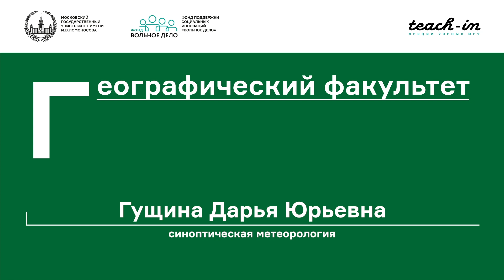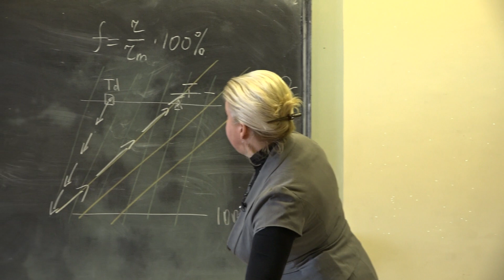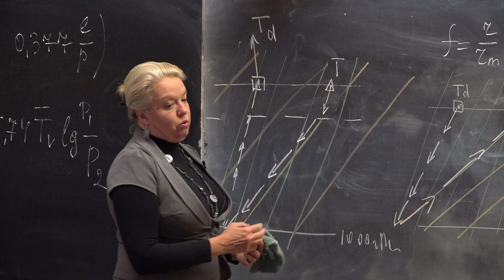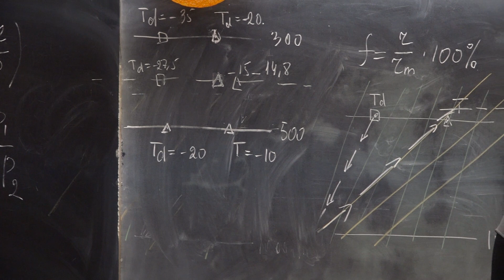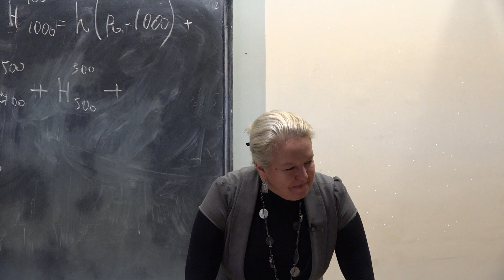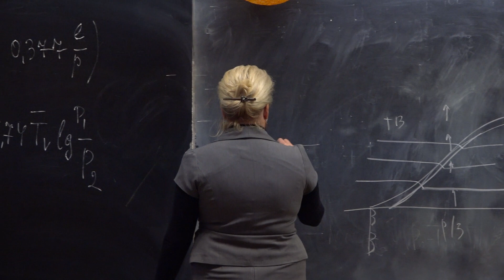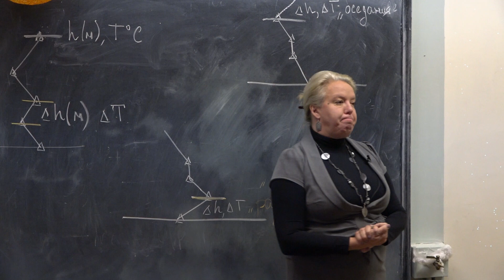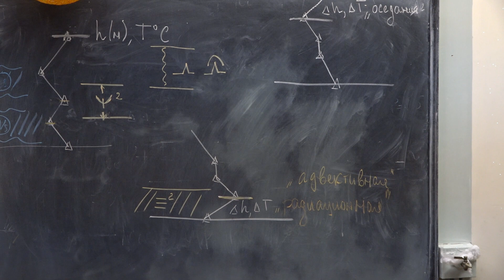Гущина Д. Ю. - Синоптическая метеорология - Аэрологические диаграммы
00:01:22 1. Операции с помощью Аэрологической диаграммы (продолжение)
00:49:05 2. Дополнительная обработка АД
00:49:30 3. Фронтальные слои
00:54:20 4. Слои инверсии,не связанные с фронтом
00:59:23 5. Уровни, где температура воздуха достигает 0, -10, -20 гр.Ц
01:02:40 6. Слои облаков, зона осадков
01:04:50 7. Зона обледенения
01:07:30 8. Зона болтанки
01:09:05 9. Слой тумана